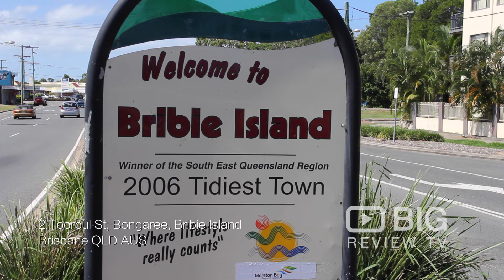Blue Anchorage a Restaurants in Brisbane serving Seafood and Wine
Come and visit Blue Anchorage! The seafood menu is what Blue Anchorage is most renowned for; the fresh seafood chowder, lobster and barramundi in particular.

Blue Anchorage
2 Toorbul Street Bongaree Bribie Brisbane Island QLD Australia 4507